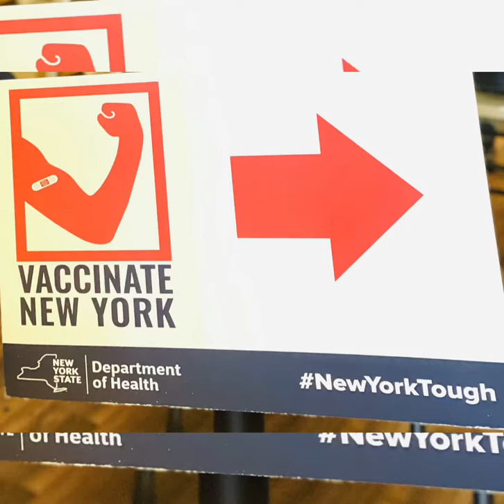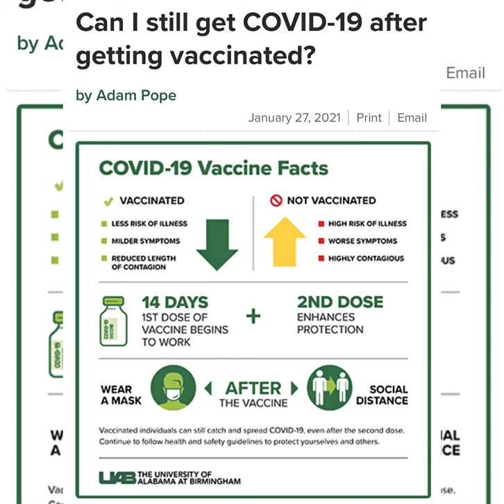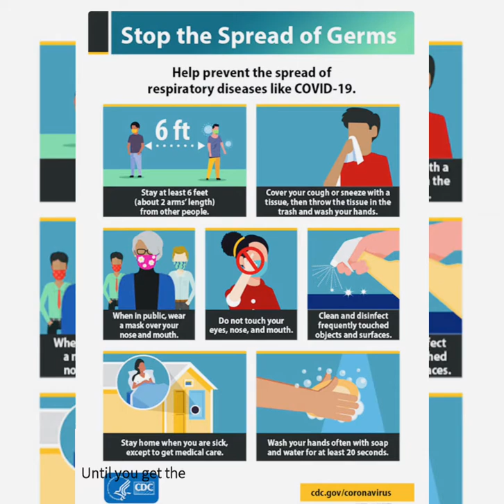Got My First dose of covid-19 Vaccine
It is important for the Vaccine to be able to work effectively 75% of the population has to get vaccinated as the Scientist urged ,but a large group of people are afraid to get vaccinated ,but if it's working for many of us ,it will for you as well ! Please get vaccinated as soon as it is available to you until then stay safe and Follow the CDC guidelines to prevent Corona Virus !